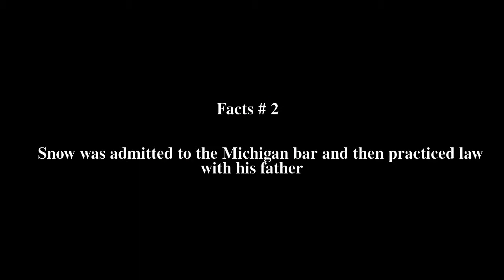Ernest A. Snow Top # 5 Facts